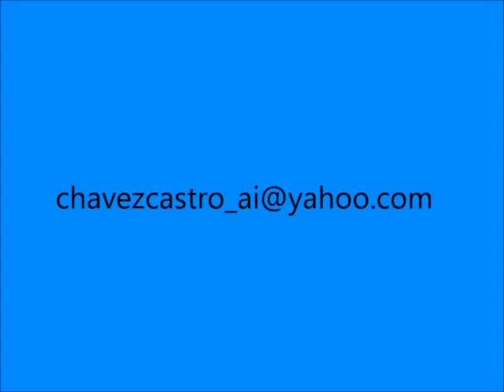Buses y camiones en la carretera panamericana. Tepetitan, San Vicente.